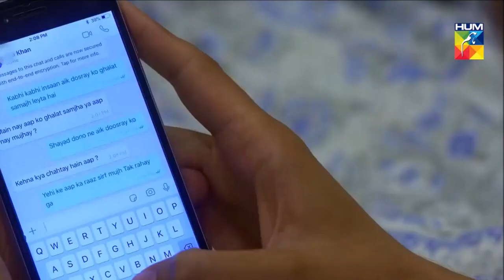Altamash and Izzah Anaa drama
hi guys